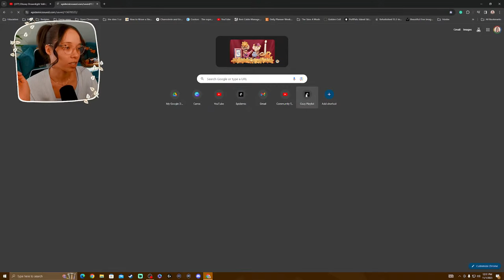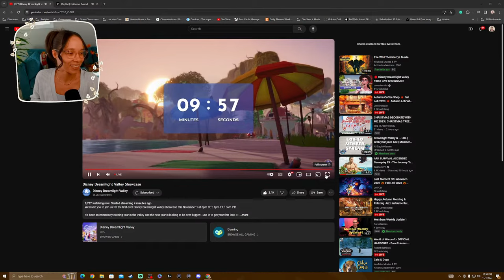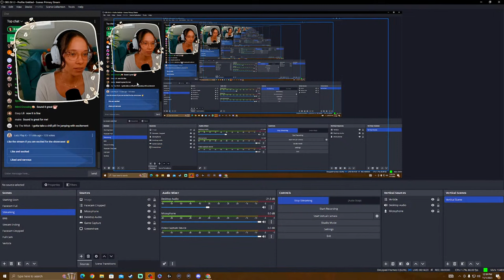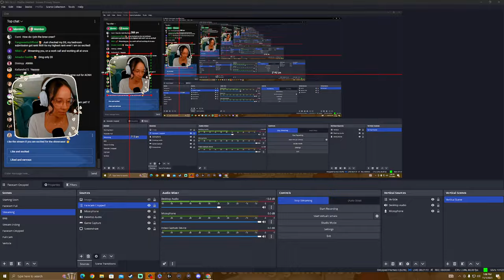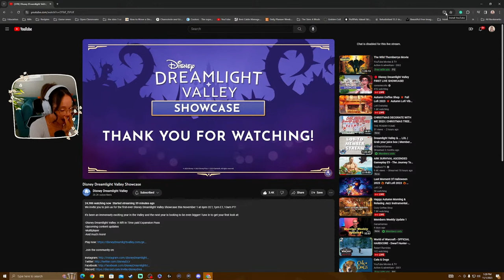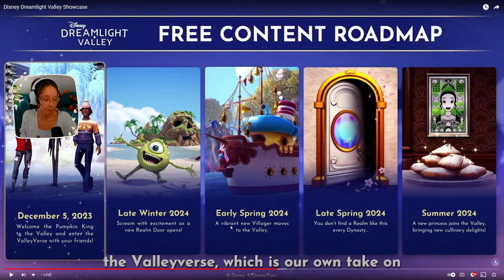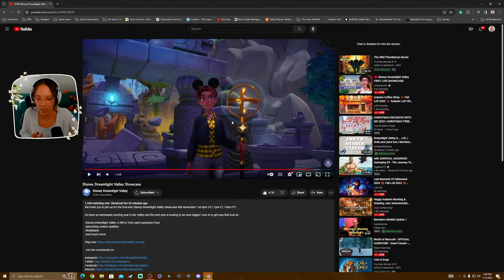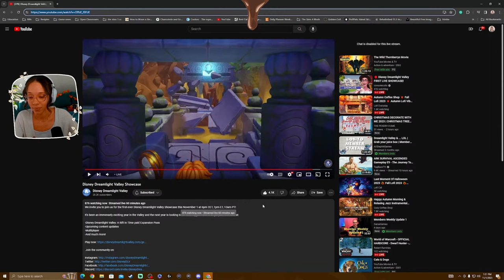LIVE REACTION to the Disney Dreamlight Valley Showcase!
Disney Dreamlight Valley is doing their first-ever Showcase live stream for Act II and the future of Disney Dreamlight Valley!

🤎 MOD LOVE 🤎
Claire: Tell her how awesome she is in chat!
Teddy - Thank him for all that he does in chat!

CHAT RULES:
⇢ This is a safe and inclusive space for everyone. Hate speech bigotry, bullying or harassment of any kind (gender, religion, politics, race, ethnicity, nationality, sexuality, or homophobia) will not be tolerated.
⇢ Please do not type messages/comments in all caps.
⇢ Keep it PG-13 (no strong cuss words or sexually explicit content)
⇢ No threats of violence or harm
⇢ No arguing
⇢ No spam
⇢ No malice or lying
‼️ Be kind to each other. We like to have fun and kindness is free

🤎 Monitor Mount
🤎Capture Card
🤎 Xbox Controller
🤎 Wrist Rest
🤎 Laptop Stand